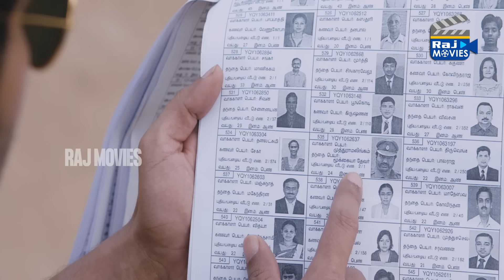சாலமன் பாப்பையாவ விட அதிகம் படிச்சி இருக்கியேப்பா | Muthuramalingam Super Scenes | Raj Movies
Muthuramalingam is a 2017 Indian Tamil-language action drama film written and directed by Rajadurai. The film stars Gautham Karthik and Priya Anand, while Napoleon plays a pivotal supporting role. Soundtrack was composed by Ilaiyaraaja, song lyrics written by Panchu Arunachalam. The film had a theatrical release worldwide on 24 February 2017. This film received highly negative reviews from critics and was unsuccessful at the box office.

Directed by Rajadurai
Written by Rajadurai
Produced by D. Vijayprakash
Starring Gautham Karthik
Priya Anand
Napoleon